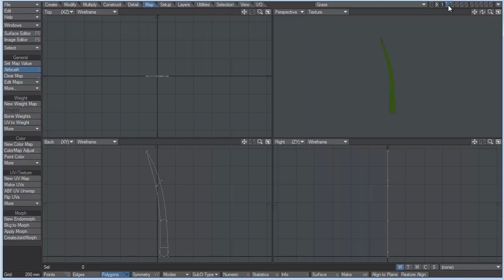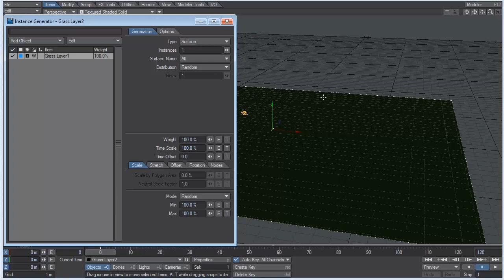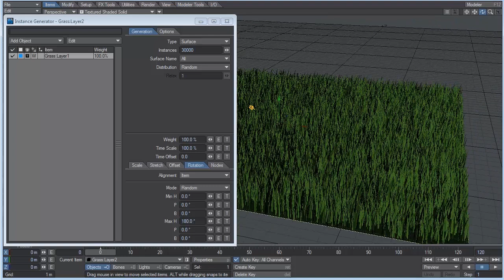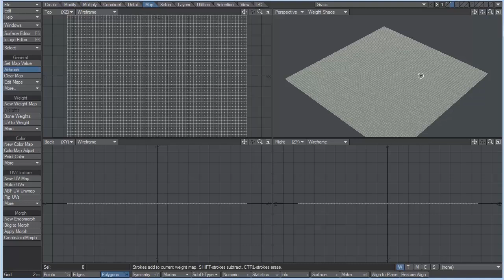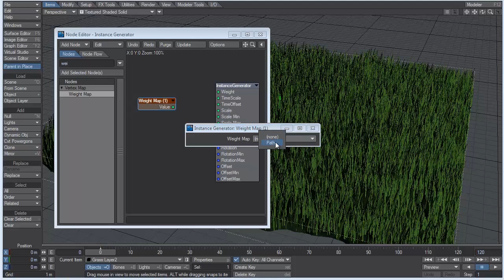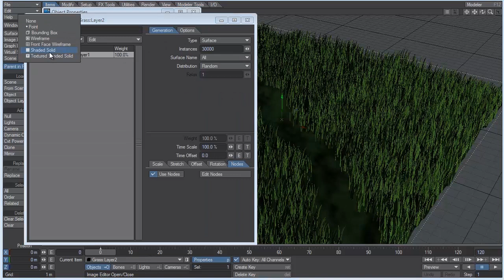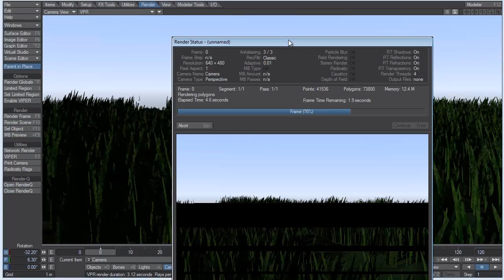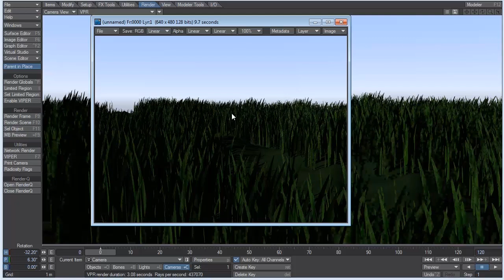LightWave Controlling Instances with Weight Maps Tutorial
In this tutorial we will make a field of grass by instancing a single blade over the surface of another object. We will discuss the basics of weight maps, and deformations in order to control our instances.